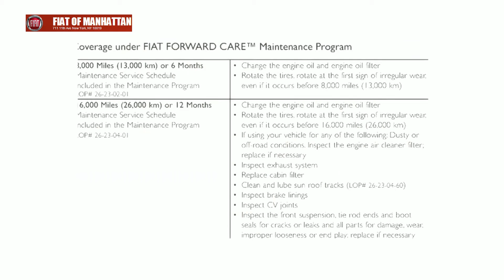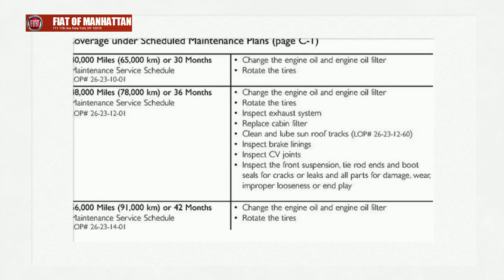2014 FIAT 500c Pop Maintenance Schedule - Manhattan NY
At FIAT of Manhattan in New York, NY we're excited to put you in the driver's seat to begin the next chapter of our celebrated legacy. Allow us to demonstrate our commitment to exceptional customer service!

FIAT of Manhattan
711 11th Ave

2014 FIAT 500c Pop Maintenance Schedule - Manhattan NY